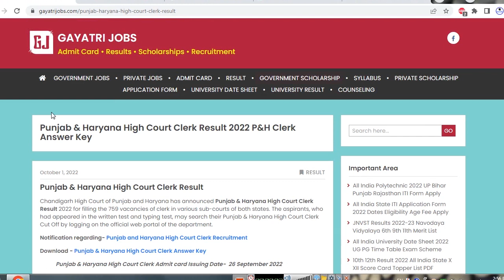Punjab & Haryana High Court Clerk Answer Key 2022 PDF of Questions Objection Form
Chandigarh High Court of Punjab and Haryana has issued the Punjab & Haryana High Court Clerk Answer Key 2022 PDF of all question paper series for filling the 759 vacancies of clerk in various sub-courts of both states.
Punjab & Haryana High Court Clerk Exam Date - 03, 04 & 05 October 2022
Notification No. 30 C / SSSC /PB/2022
The aspirants, who had appeared in the written test and typing test, may search their Punjab & Haryana High Court Clerk Written Exam Answer Key Objection Form by logging on the official web portal of the department and that is available